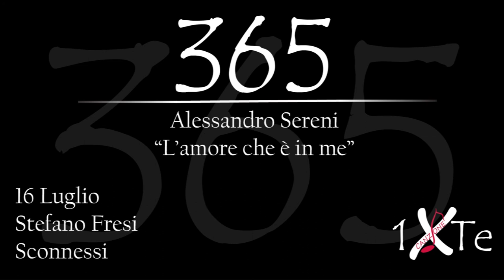L'amore che è in me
16 Luglio 1974, nasce a Roma Stefano Fresi (Roma, 16 luglio 1974) è un compositore e attore italiano. Interpreta uno dei personaggi nel film "Sconnessi"